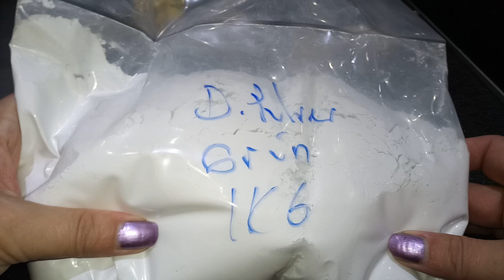Duftsteinpulver, Duftsteine , Raumduft, DIY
dort habe ich das Pulver online bestellt Punkt und ich muss dazu sagen auch selber bezahlt.